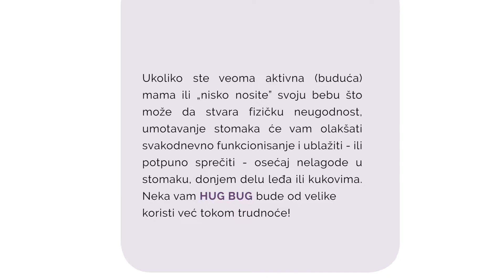Kako umotati trudnički stomak Hug Bug maramom?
Imamo novi Hug Bug logo! I tim povodom i nove videe za stare akcije kao što je umotavanje stomaka Hug Bug maramom :)

Kristina nam pokazuje kako se stomak u trudnoći umotava maramom.

Ako ste aktivna mama ili ako u trudnoći osećate nelagodnost u donjem delu leđa ili kukovima – marama može odlično da vam posluži dok čekate svoju bebu!

Umotajte stomak maramom za osećaj podrške, ušuškanosti I rasterećenje leđa i kukova.

Vežbajte vezivanje marame još u trudnoći tako da vam ono ide “žmurećki” kada vas mirisni paketić dođe na svet (heart)

Sa ljubavlju,
Jelena i Nataša,
Dve mame